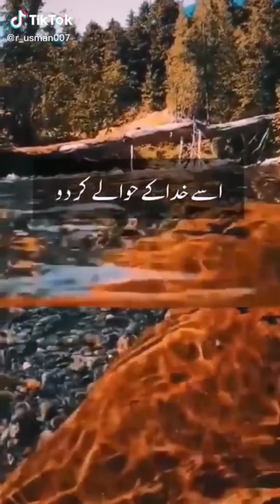New tik tok mr faisu adnan khan chzulqarnain 2020 action tiktok girls attitude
Adnan khan07
Kanwal
Shahzad khan001
Khanzada khan
Hasnain07